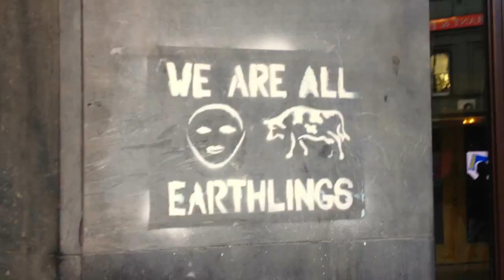Change Starts from within!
Hi viewers, what is going on!

I don't need to say to much about this, it is explained in detail in the video, so you will just have to watch it till the end.

Basically, in order to change the world we currently live in.

we first have to change ourselves!

And don't forget if you are against veganism, then you are against peace, for it is the vegans who truely practice how to be peaceful on this planet.  Come and join the party and never look back.

Peace